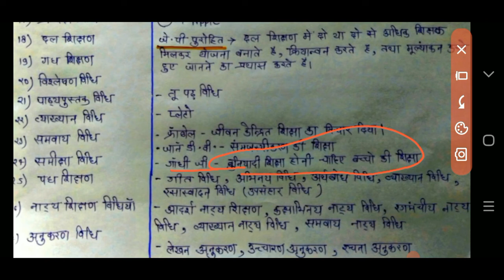... ( part - 2 ) REET 2021 LEVEL 1 & 2 | CTET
हिंदी भाषा शिक्षण की विधियाँ .
.hindi shikshan vidhiyan ( part - 2 )
REET 2021
CTET & all exams
 शिक्षण विधियां (Part-1)
REET 1st LEVEL | हिंदी शिक्षण विधियां |
REET 2nd LEVEL HINDI
HINDI PEDAGOGY
हिंदी शिक्षण विधियाँ | Hindi Shikshan | Shikshan Vidhiyan | All Teacher Exam |